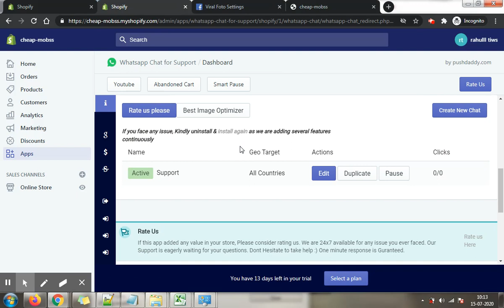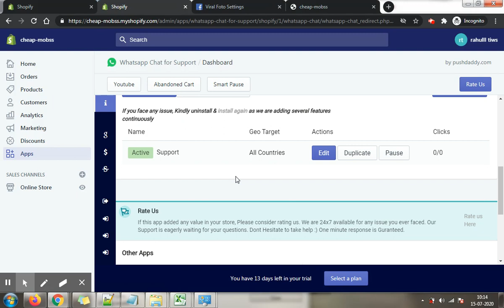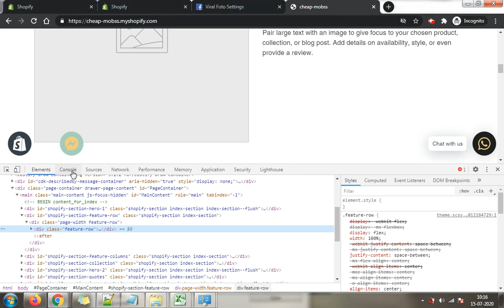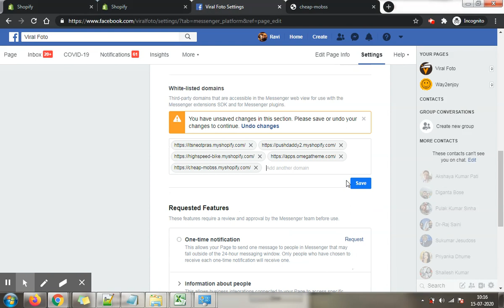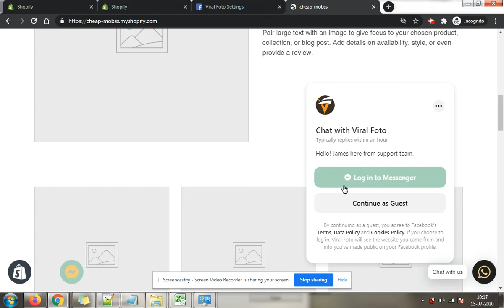shopify demo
just testtt